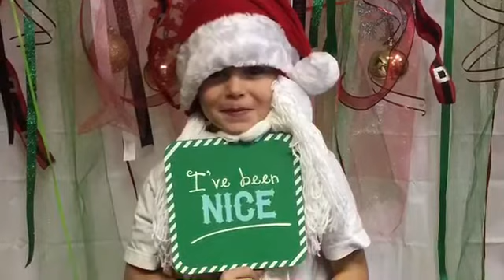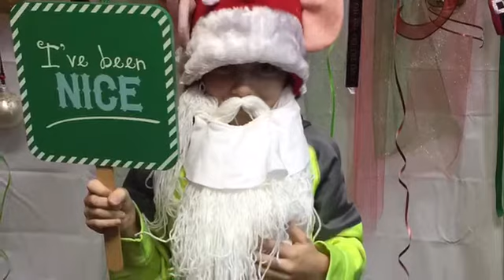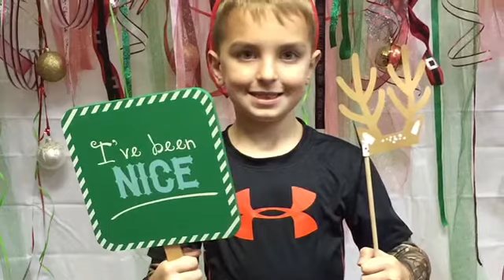SLS First Grade